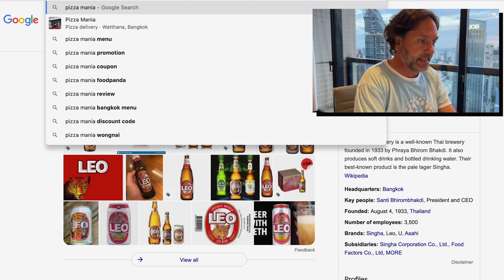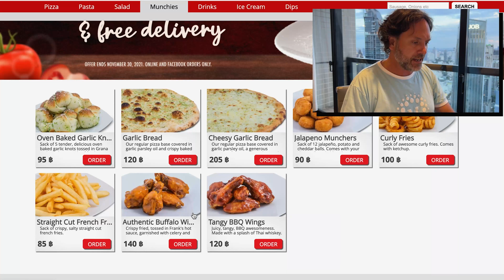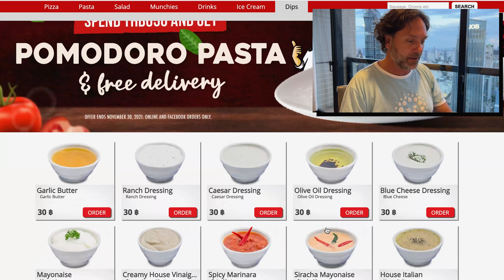Take Out Pizza In Bangkok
Classic pizza joint in Bangkok where you can expect a good slice every single time.